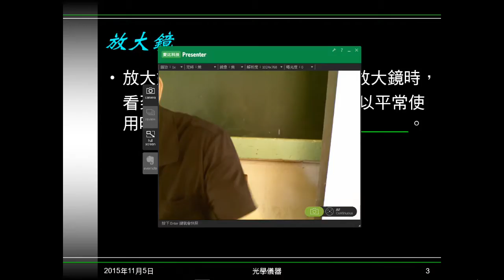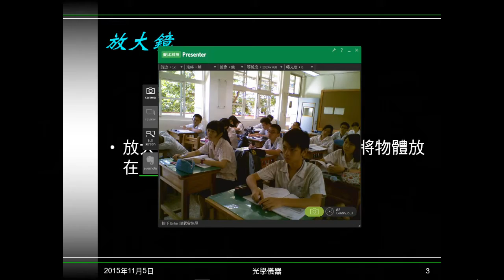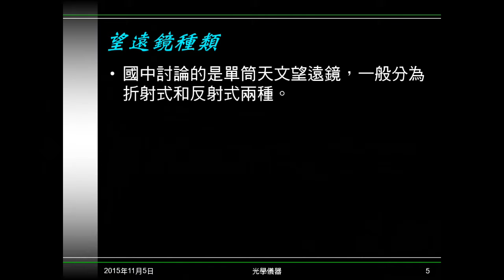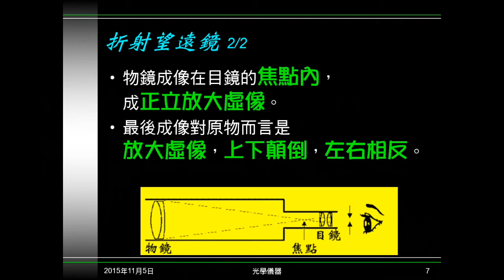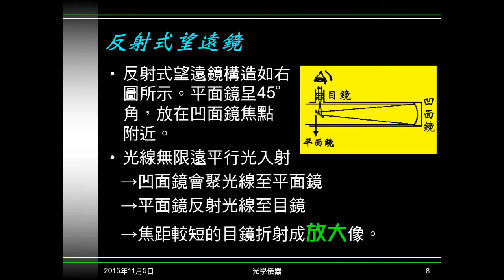104學年國二理化＿光24：放大鏡；折射式與反射式望遠鏡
介紹放大鏡、折射式與反射式望遠鏡的構造、成像原理與成像性質。